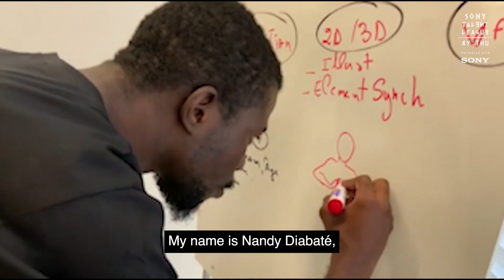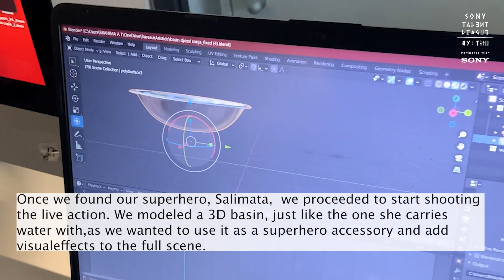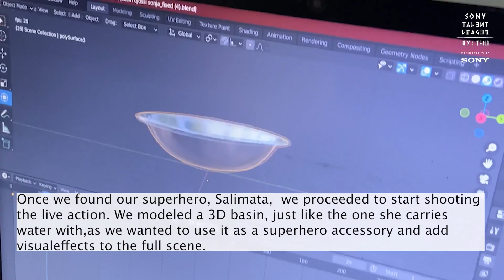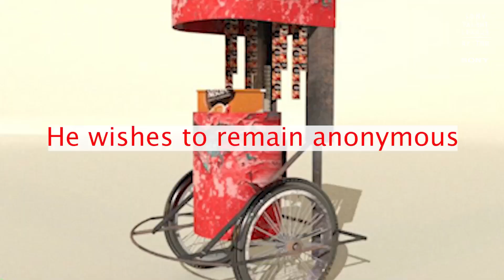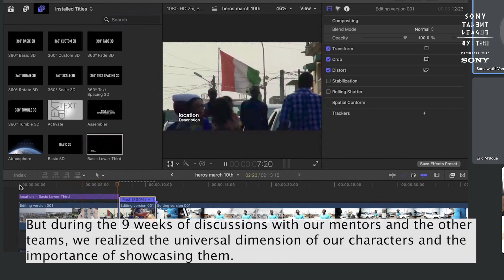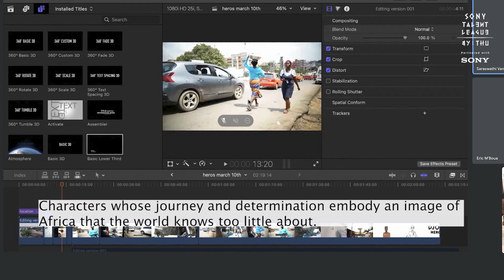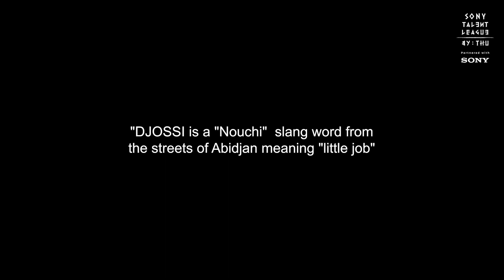"Djossi Heroes" by Djossi 225 - Sony Talent League (3rd edition)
Get an exclusive insight into the process of building a project that combines a live-action documentary format with 2D and 3D animation, to bring light on the everyday heroes of Abidjan, on the Ivory Coast.

"Djossi Heroes" is the winner of the third edition of Sony Talent League by THU, a challenge created to empower innovative ideas and give artists access to the tools they need to fulfill their creative potential, overcome all blocks, and empower their talent.

Djossi 225 team:
Achille Emmanuel Djadja
Aristide Kouakou N'Dri
Moussa Bagnon
Nandy Diabate

Know more about Sony Talent League and check out all finalist projects

𝗔𝗯𝗼𝘂𝘁 𝗧𝗛𝗨
Founded in 2013, THU is on a mission to empower creators through access to opportunities and inspiration, opening the door to a creative world. More than a global brand that focuses on technology, art, and creativity, THU is a networking ecosystem that brings together all players of the digital entertainment & interactive industry.